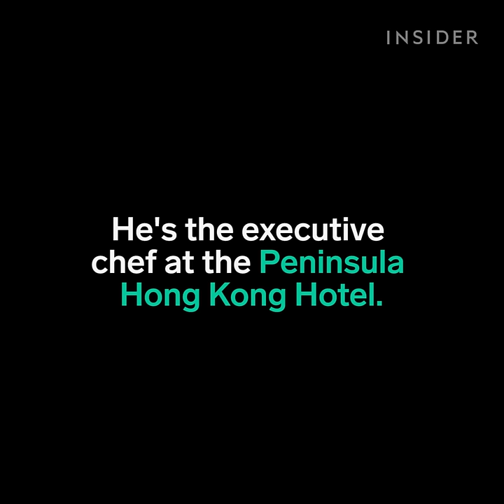This world-famous pastry chef makes beautiful holiday-inspired desserts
Holiday themed dessert Ro Giannini.